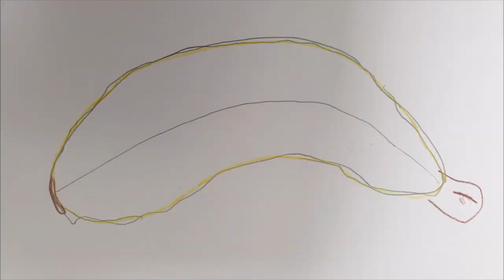OŠ Poreč, Davor Tomić Pinky - Prehrana zdrava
Pjesma i video uradak Osnovne škole Poreč, napravljeni za Valamar-ov natječaj "Valamar brine za marende fine", lipanj 2023.
U videu sudjeluju učenici OŠ Poreč, koji su također izrađivali likovne radove prehrambenih namirnica koji se pojavljuju u videu, te učenici Posebnih odjela koji su izrađivali crteže za animaciju pročelja škole.
Prateće vokale su snimale učenice prvih i drugih razreda, te učiteljica Denis Mikatović.
Tekst pjesme, glazbu, aranžman i kompletnu glazbenu i video izvedbu te produkciju, potpisuje učitelj Davor Tomić Pinky.
Video je na dotičnom natječaju osvojio drugo (2) mjesto.